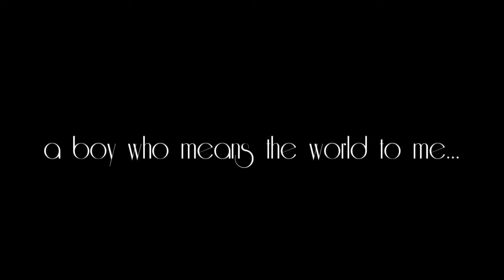Joe Jonas - Free Fallin'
My montage for Joe (: